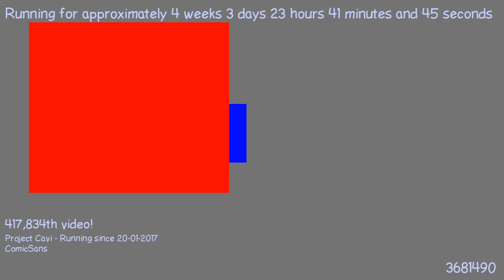1487713561 - Webdriver Cavi - H2